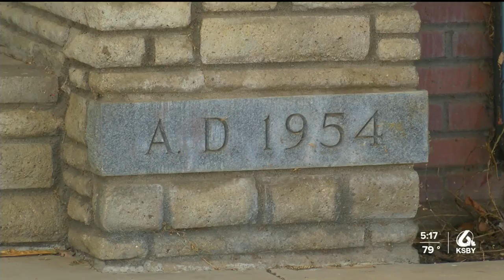City of Paso Robles further considers purchase of abandoned youth correctional facility